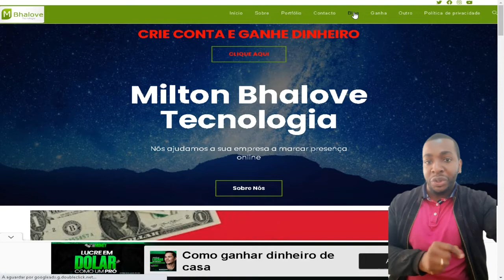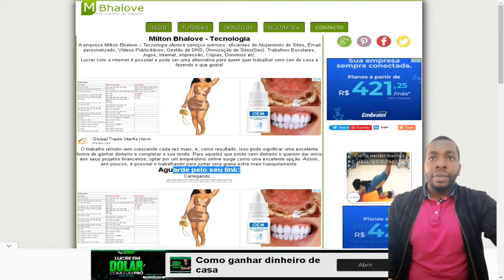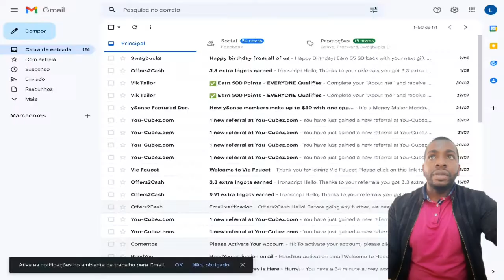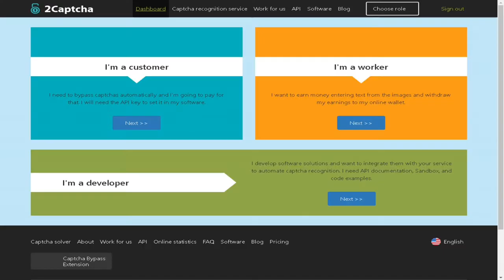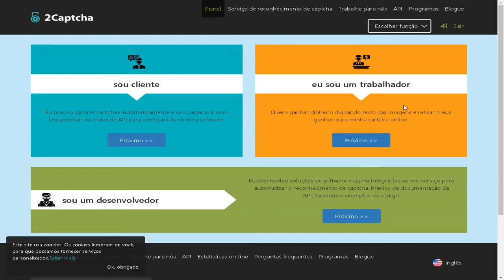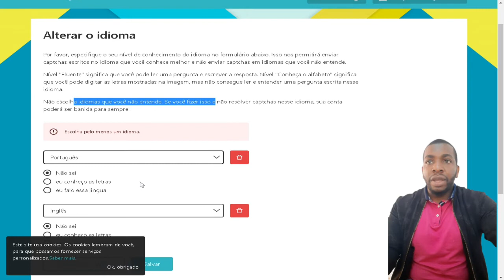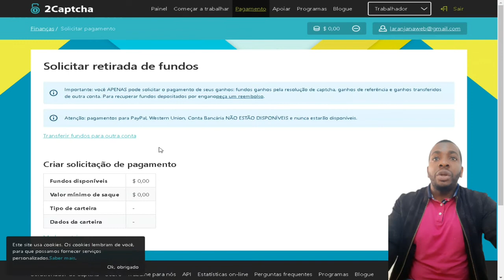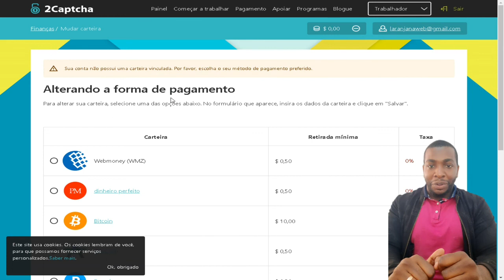GANHE DINHEIRO NA INTERNET EM ANGOLA COM 2CAPTCHA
Ganhe Dinheiro Online em Angola com 2captcha

2Captcha - serviço automatizado de reconhecimento captcha.

Captchas são imagens que contém texto distorcido a ser inserido ou um conjunto de imagens diferentes onde deve selecionar apenas as que se enquadram nalguma condição. Tudo isto deve ser feito para confirmar que não é um robô. O 2Captcha foi criado para ligar clientes que necessitam de reconhecer muitos captchas em tempo real e trabalhadores que ganham dinheiro a resolver captchas.

Há sempre tarefas. Chegam pelo menos 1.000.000 captchas diariamente ao sistema, para reconhecimento.

Levantamento rápido de fundos. Todos os pagamentos são automatizados.
O montante mínimo para poder levantar todo o $ 0,50.

O sistema não retém qualquer taxa de comissão dos utilizadores.

O programa de referência permite-lhe ganhar 10% dos parceiros que angariou.

Como Ganhar na Internet em Angola com 2captcha?

No ato de resolver captchas só tens de colocar as letras ou números mostrados nos corretamente no espaço em branco que aparece na imagem abaixo. Uma vez que temos a certeza de que temos resolvido o captcha corretamente, dar Enter ou clique em “Enviar (Enter)” e por isso disse que o próximo captcha aparece. Se não temos certeza de quando resolver um captcha dar “Não é um CAPTCHA” ou ALT Q para a opção (não devemos abusar esta opção, porque o risco de suspender a nossa própria conta).

Formas de ganhar na Internet em Angola 2captcha

O trabalhador resolve imediatamente o captcha e envia a resposta para o nosso serviço. Armazenamos a resposta na nossa base de dados e adicionamos fundos à conta do trabalhador para resolver o captcha. Quando o cliente solicita a resposta pelo ID do captcha, retornamos a resposta ou se a resposta ainda não estiver pronta, pedimos para aguardar um instante. Se a resposta estiver incorreta e o cliente reclamar sobre o reconhecimento incorreto, então a resposta é verificada por trabalhadores de categoria elevada que decidem se a resposta está ou não correta.

Recompensa
Depois de resolver o captcha com sucesso, o trabalhador recebe uma recompensa pelo trabalho e o cliente recebe uma transcrição de texto do captcha.